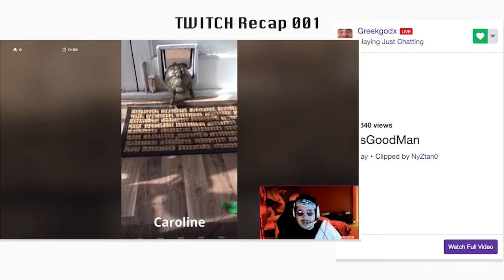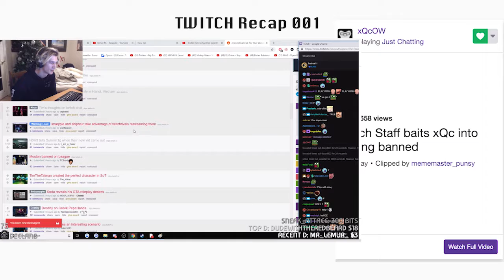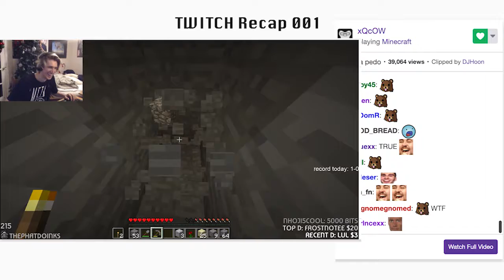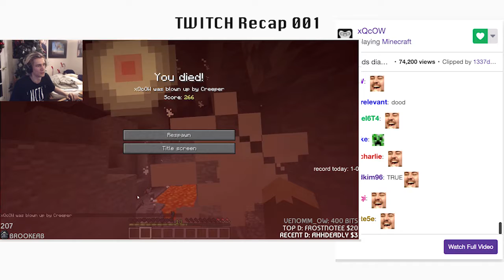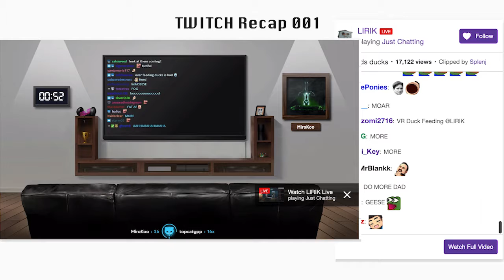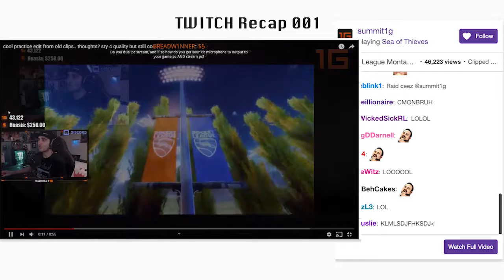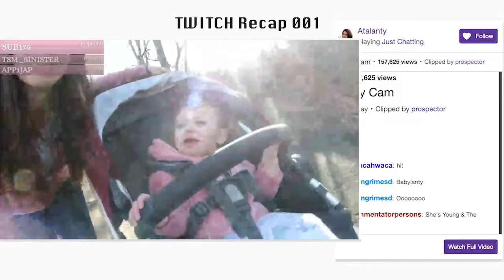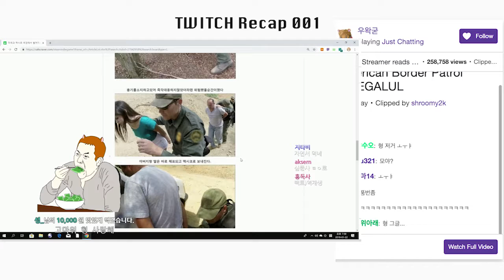SODA Jebaits GREEK! W/CHAT | TWITCH RECAP #1